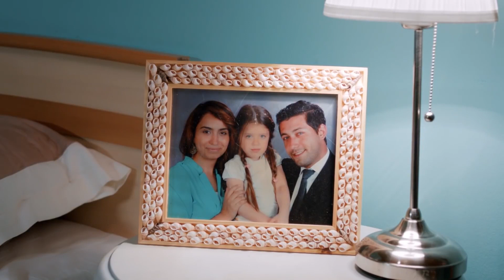Ayşegül ve Can'ın 'Sosyetesiz' Düğünü - İlişki Durumu Karışık 2. Bölüm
Ayşegül ve Can evlendi. SONSUZA
KADAR EVET!

İlişki Durumu Karışık 2. Bölüm Özeti:
Can Tekin’le tanıştıktan sonra hayatı tamamen değişen Ayşegül şimdi de kendini onun sevgilisi olarak magazin basının sayfalarında bulur. Elif’e duyduğu karşılıksız aşkın acısıyla Ayşegül’le aralarında bir ilişki olduğu yalanını uyduran Can işi daha da büyüterek Ayşegül’e bir anlaşma teklif eder. Kağıt üzerinde iyi bir fikir gibi görünen bu anlaşma iki taraf için de beklenmedik sonuçlar doğuracaktır. Kendisini Can Tekin’in hayatının tam ortasında bulan Ayşegül, ünlü oyuncunun ailesiyle de tanışır. Ne var ki bu tanışma da pek planladığı gibi geçmeyecektir. Özellikle Can’ın annesi Mediha ile aralarındaki buzlar eriyecek gibi değildir.

Yapım: MF Yapım-Faruk Bayhan
Yönetmen: Bülent İşbilen
Senaryo: Banu Kiremitçi Bozkurt